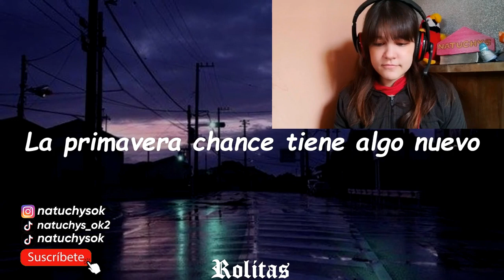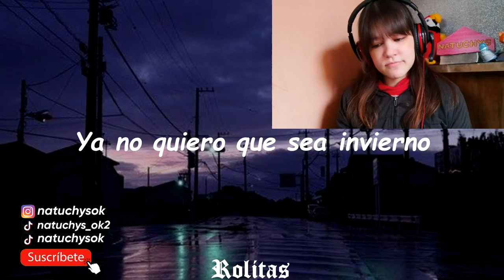REACCIÓN PXNDX - En Mi Nariz Siempre Es Invierno [MAGNOLIA Y LOS NO ME OLVIDES] | Natuchys